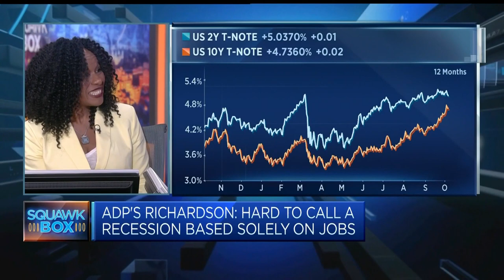U.S. labor shortages and inflation risks are here to stay, ADP chief economist says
ADP Chief Economist Nela Richardson discusses the state of the U.S. labor market and the broader outlook for the world's largest economy.